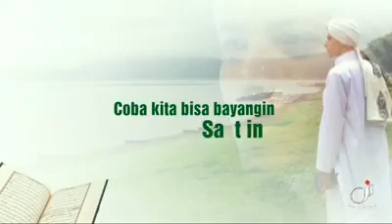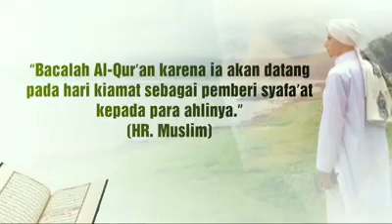Renungkan diri sejenak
Mari renungkan diri kita sejenak untuk lebih beriman dan bertawakal kepada ALLAH SWT ..